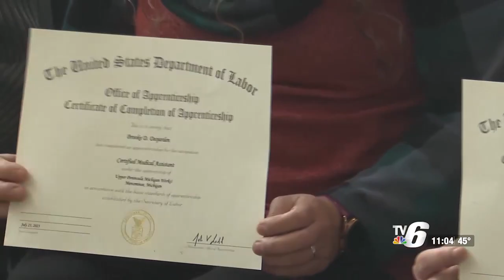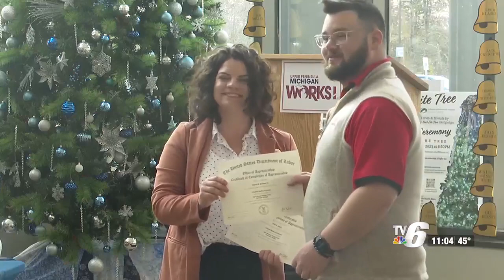Schoolcraft Memorial Hospital Apprenticeship program holds certified medical assistant program gr...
The apprenticeship program is part of a partnership between U.P. Michigan Works and the hospital.